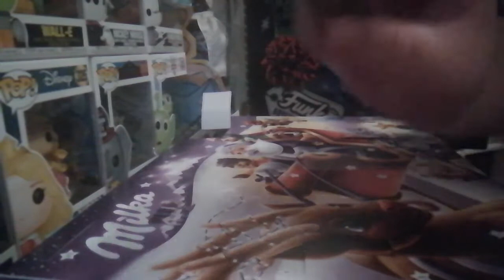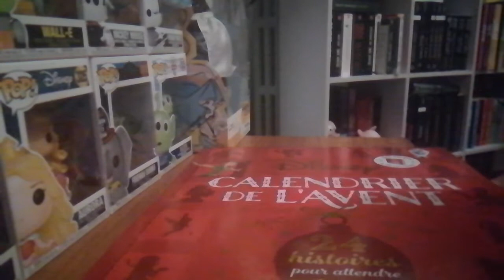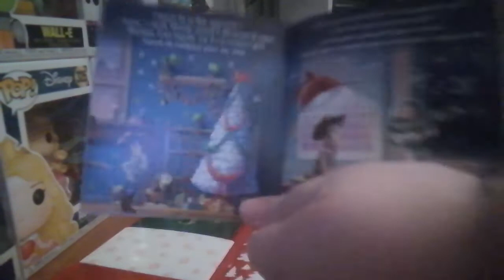Calendriers de l'Avent #22 🎄🎁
Si tu aimes le contenu de cette chaîne et si tu veux me soutenir dans ce projet qui me tient à cœur, lâche ton meilleur pouce bleu et abonne-toi, c'est gratuit ✨